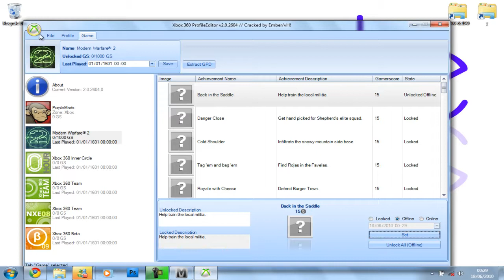Xbox 360 How To Mod Gamerscore